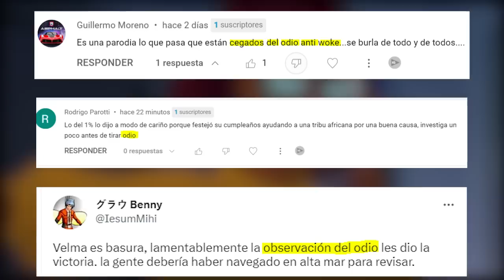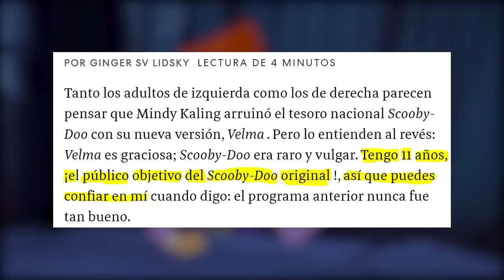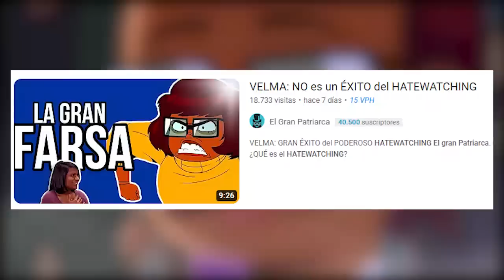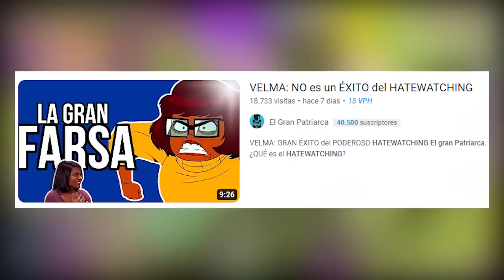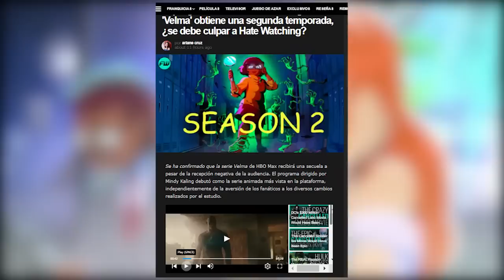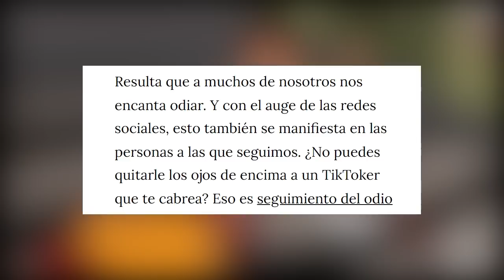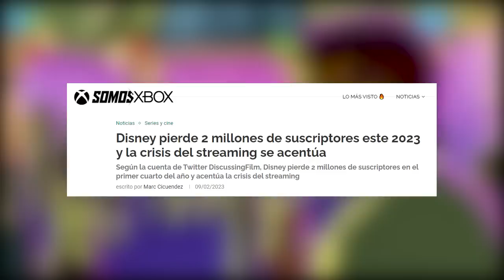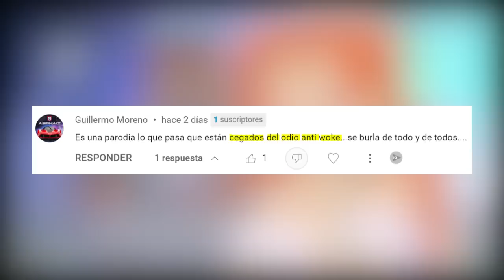VELMA: Los MEDIOS ARDIDOS con Los YOUTUBERS por El GRAN FRACASO WOKE